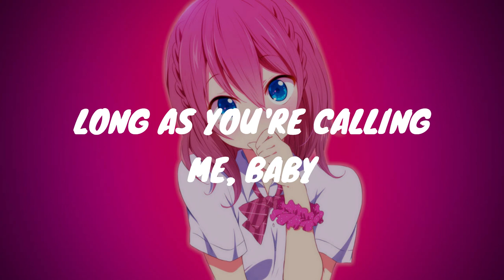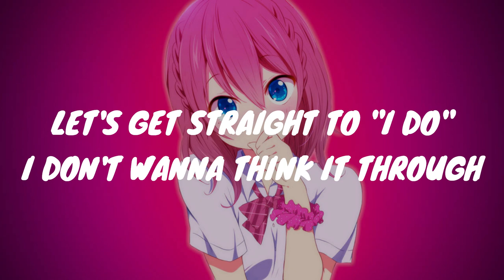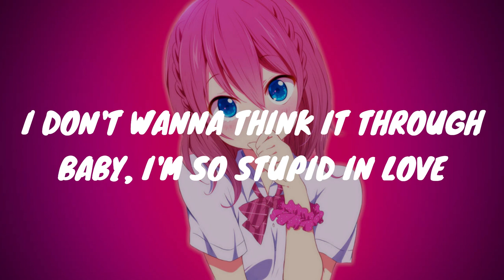STUPID IN LOVE ~ MAX FEAT HUH YUNJIN OF LE SSERAFIM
Stupid In Love By MAX Feat Huh Yunjin Of Le Sserafim
Tagging The Official Audio: